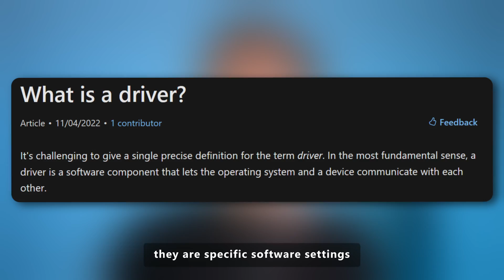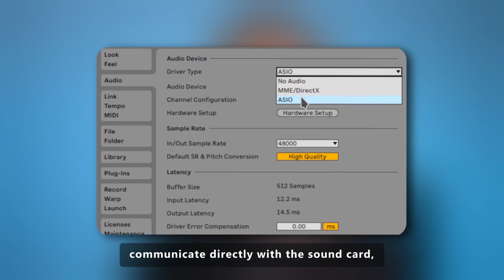Audio Interfaces: What Audio Drivers Should You Use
What's in the video:
► Sister article: N/A, still in development :)

Chapters:
00:00 - Let's talk drivers
00:23 - The problem with stock drivers
00:52 - The solution: ASIO